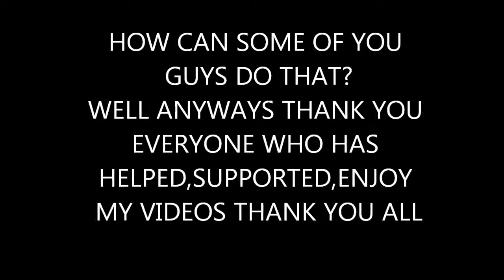3 YEARS ANNIVERSARY FUNNY MONTAGE!!!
Thank you for the great 3 years and let's keep going XD